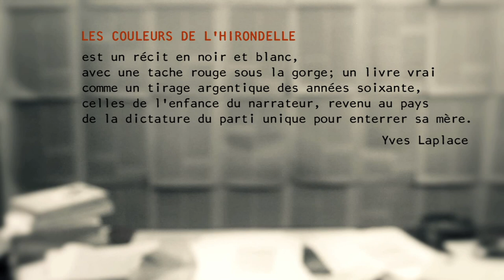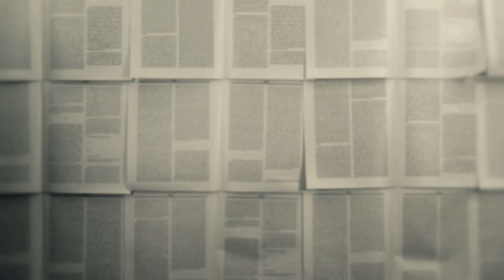Les Couleurs de l'Hirondelle, Lecture 28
EN EXCLUSIVITE SUR LES CHAÎNES ZEROSTOCFILM A partir du 7 décembre et jusqu'au 5 janvier:

« Les Couleurs de l'hirondelle », roman de Marius Daniel Popescu et qui représente la suite de
« La Symphonie du loup », sera publié aux Editions José Corti et sortira en librairies le 5 janvier 2012.

A partir du 7 décembre 2011 et jusqu'au 5 janvier 2012, inclusivement, Radu ZERO va vous livrer chaque
jour une vidéo avec des lectures d'extraits du livre, par Marius Daniel Popescu, réalisées dans le cadre